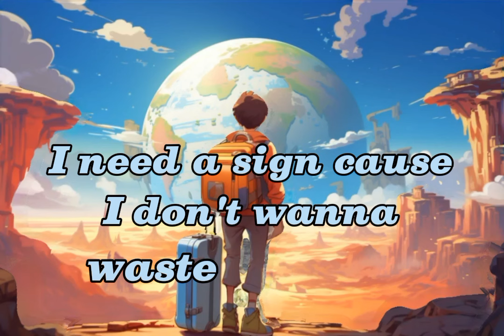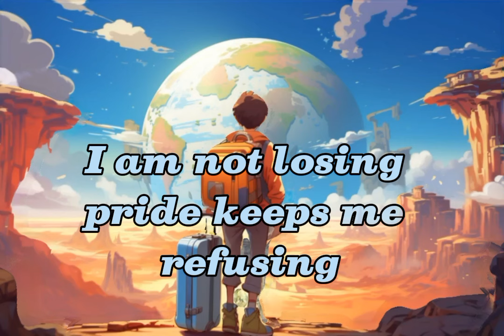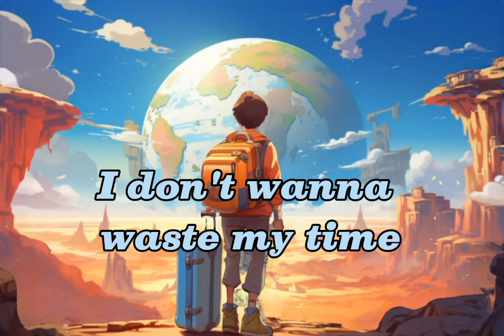NEFFEX - Give me a sign (lyrics).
Give me a sign - Neffex. Press 🔔 icon to stay notified with upcoming videos.